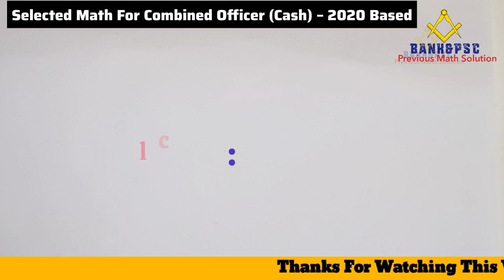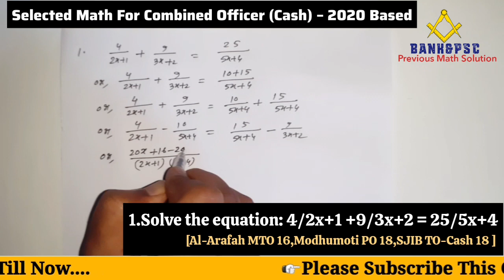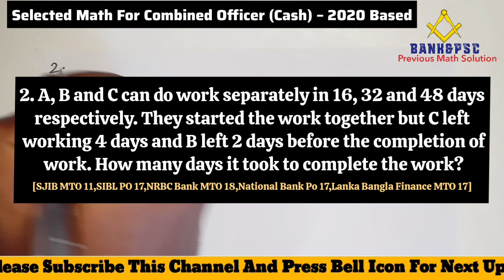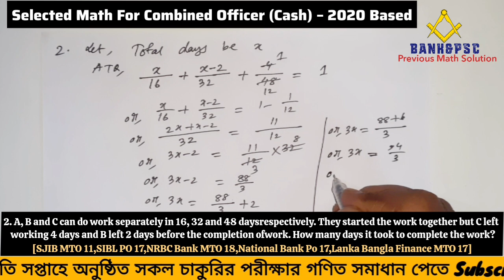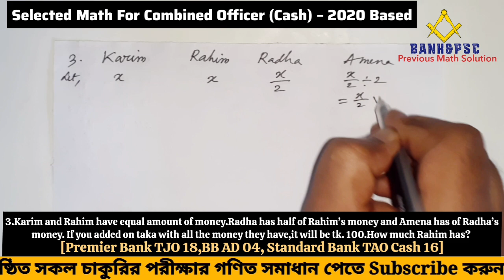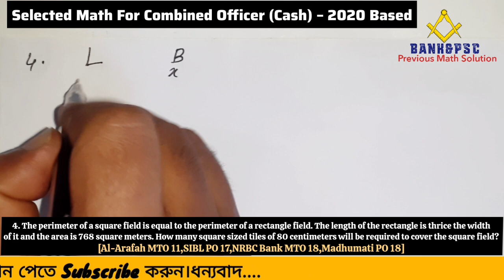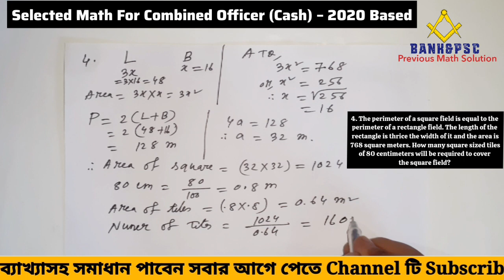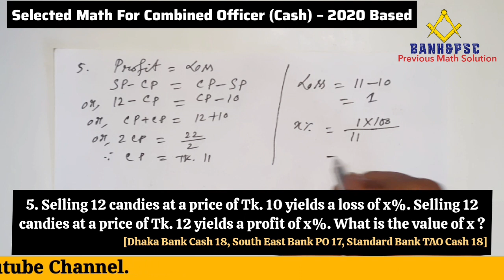BIBM থেকে বাছাইকৃত Written MATH সমাধান || BIBM Written Math Preparation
এই Video তে Bangladesh institute of Bank management (BIBM)এর  বিগত Bank প্রশ্ন থেকে বাছাইকৃত Written MATH এর সমাধান দেওয়া হয়েছে যা ১৫/০৬/২০২৩  তারিখে অনুষ্ঠিত Combined Officer(Cash) পরীক্ষার প্রস্তুতিকে শানিত করবে।

Selected_Math_For_Combined_Officer_(Cash)_2020_Based
Question:

1.Solve the equation: 4/2x+1 +9/3x+2 = 25/5x+4

2. A, B and C can do work separately in 16, 32 and 48 days respectively. They started the work together but C left after working 4 days and B left 2 days before the completion of work. How many days it took to complete the work?

3.Karim and Rahim have equal amount of money.Radha has half of Rahim’s money and Amena has of Radha’s money. If you added on taka with all the money they have,it will be tk. 100.How much Rahim has?

4. The perimeter of a square field is equal to the perimeter of a rectangle field. The length of the rectangle is thrice the width of it and the area is 768 square meters. How many square sized tiles of 80 centimeters will be required to cover the square field?

5. Selling 12 candies at a price of Tk. 10 yields a loss of x%. Selling 12 candies at a price of Tk. 12 yields a profit of x%. What is the value of x ?